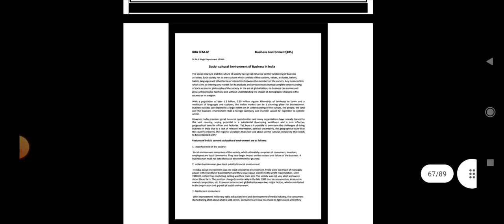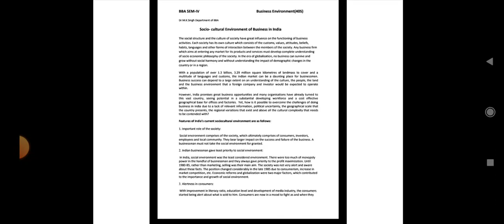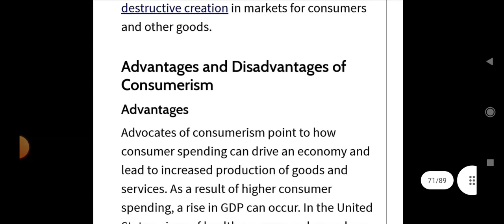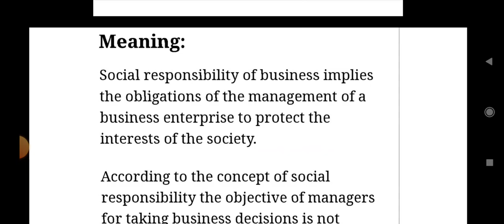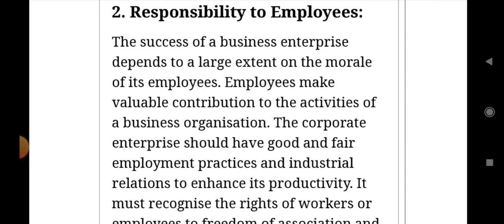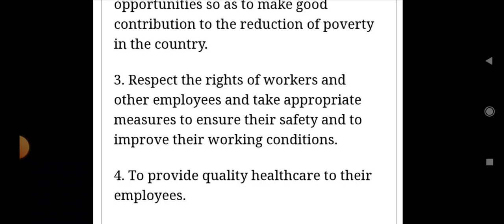Marathon Series: Paper Code-BCH 206 Business Environment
See these Video's for BComHons2ndSemester 👇🏻